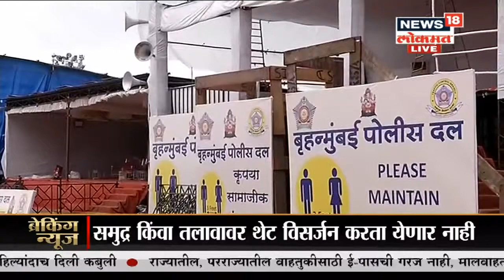13 तारखेला कोणतीही पार्टी झाली नाही, महिलेच वक्तव्य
13 तारखेला कोणतीही पार्टी झाली नाही असं सुशांतच्या घराशेजारील राहणाऱ्या महिलेने केलं आहे.

/News18Lokmat